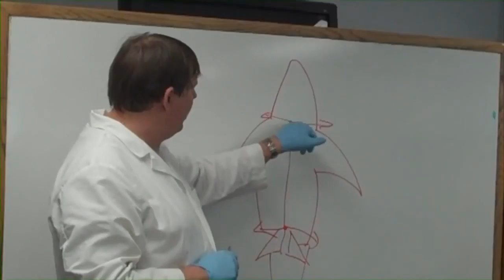How to dissect a shark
Seems Fishy...